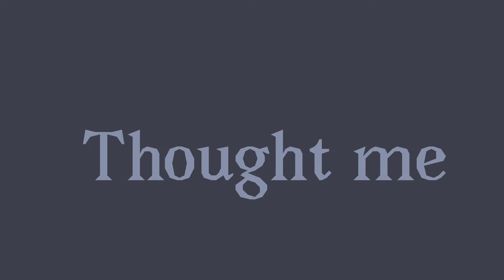Thank u, next // Lazy Animatic // Merry early Christmas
Oof. I got lazy so
E f f t h a t-